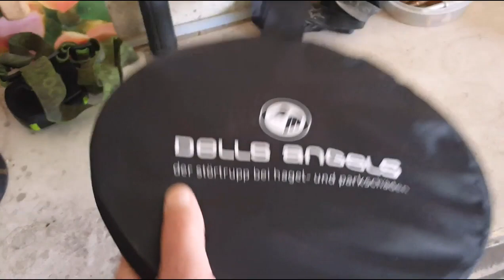Round foldable reflector screen test for pdr - тесты выходного дня...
выходной день. сочетаем приятное с полезным